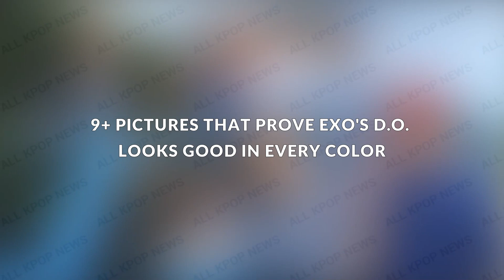Pictures That Prove EXO’s D O Looks Good In Every Color